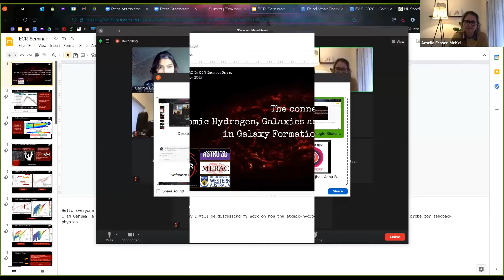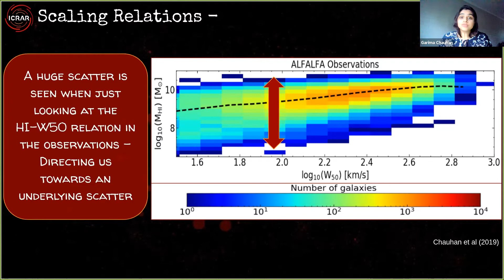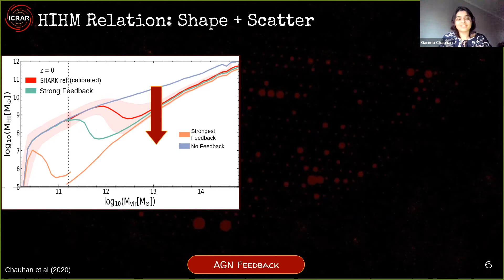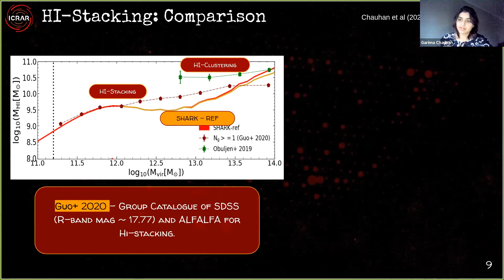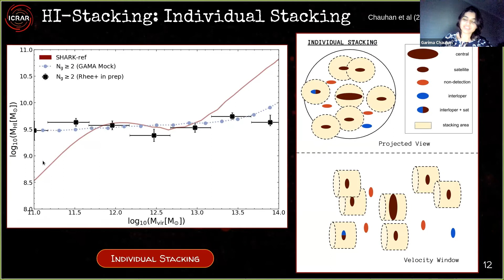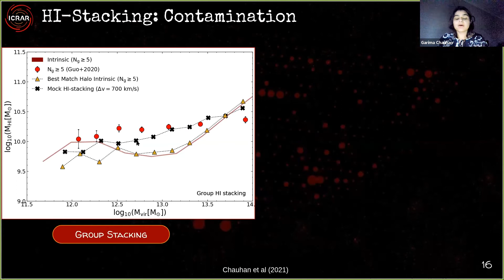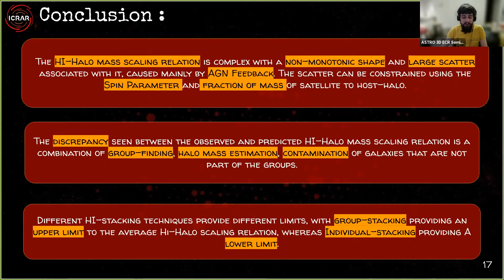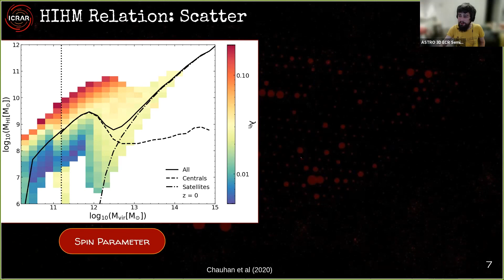Garima Chauhan - The connection between atomic hydrogen, galaxies and dark matter in simulations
ASTRO 3D ECR Astronomers in Australia Seminar Series

Garima Chauhan - The connection between atomic hydrogen, galaxies and dark matter in galaxy formation simulations.

Dr Garima Chauhan's research interest is to understand the connection between HI, galaxies and dark matter in galaxy formation simulations. She uses semi-analytic models of galaxy formation to study this connection, linking it to observations by forward-modelling the simulated galaxies to consider the strong selection effects that blind HI surveys suffer from.

Abstract:
In our modern galaxy formation theory, dark matter, gas and galaxies are intimately linked, and the interplay between these components is what drives galaxy formation and evolution. Atomic hydrogen (HI) is one of the most readily observed gas phases and plays a key role in piecing together our understanding of this interplay. Recently, both observations and simulations have suggested that the HI content of halos does not monotonically increase with halo mass, unlike the well-known stellar-halo mass relation. We use the semi-analytic model of galaxy formation SHARK to explore the HI-halo mass relation and make some significant findings: the HI content of halos increases with halo mass up to a critical mass of ~ 10^12 M_sol, above which the scatter of the relation explodes by 2 dex and the HI content starts to decrease with halo mass up to 10^12.5 M_sol. Above the latter mass, the HI content once again increases with halo mass due to the increasing contribution of satellite galaxies. We find that the critical halo mass above is largely set by AGN feedback, and the exact shape and scatter of the HI-halo mass (HIHM) relation around that mass is extremely sensitive to the modelling. We also find that the observationally inferred HIHM relation is different from the intrinsic relation we find in SHARK. We find that different group-finding and HI-stacking techniques play a major role in this discrepancy, and once they are considered, SHARK can reproduce the observed HIHM relation. During this talk I will discuss these findings and what upcoming HI surveys can do to provide highly needed constraints for the simulations. I will also be discussing (briefly) how different HI stacking techniques can lead to different observationally inferred HIHM relations, and what we can learn from this.

ASTRO 3D is the ARC Centre of Excellence for All Sky Astrophysics in 3 Dimensions. Our astronomers are searching to understand the evolution of the matter, light, and elements from the Big Bang to the present day.